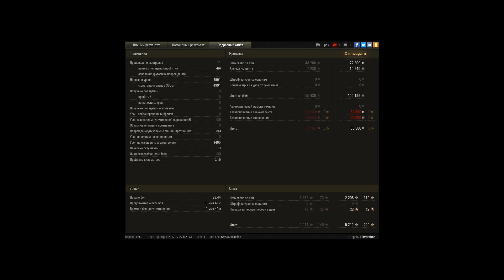медаль гора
медаль гора ,мастер ,оснавной калибр